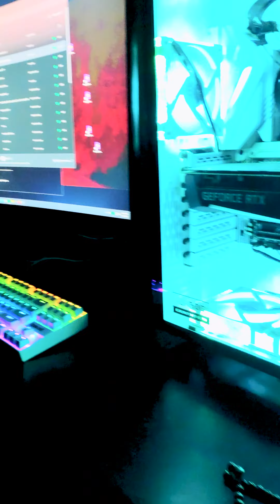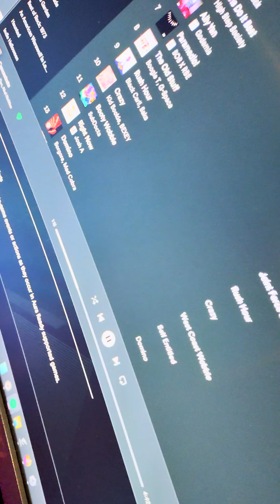Definitely the loudest set up I've heard personally.